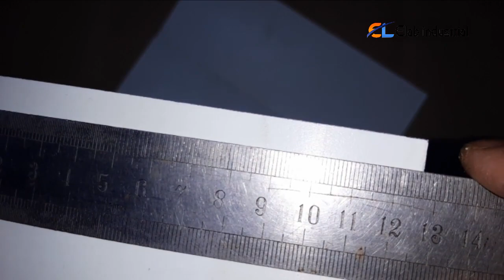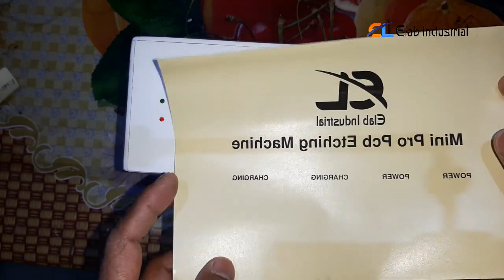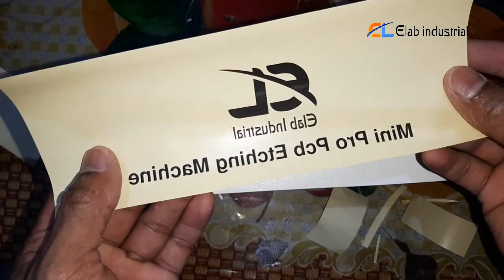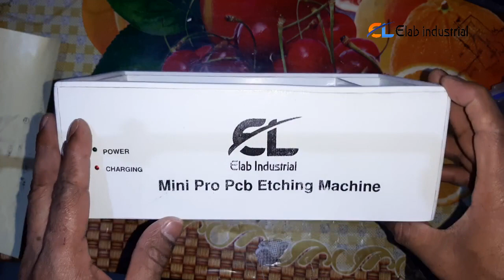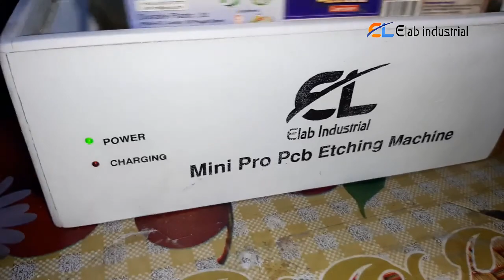PCB Etching Machine Homemade Project(Elab Industrial)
How to make pcb etchings machine at homemade project,professional etching machine,low power input power only 4.2vdc

Gear Motor,